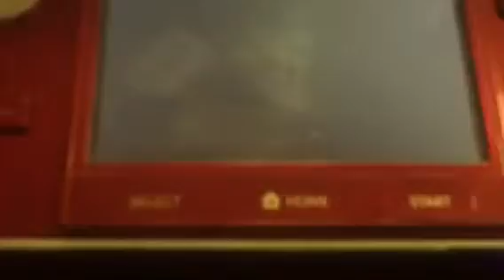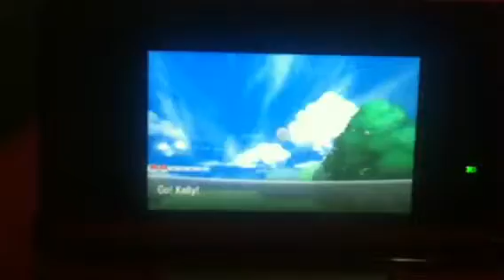SHINY FROAKIE HATCHES IN POKéMON X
Dogs in background for no reason